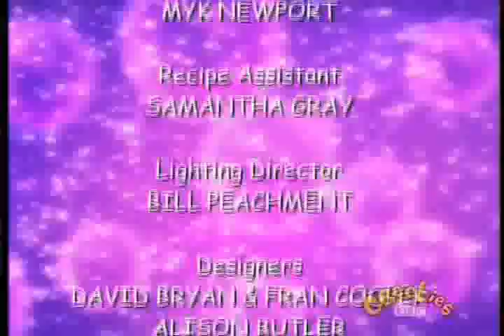Kucharz duży, kucharz mały - Oślica Daffy cz. 2